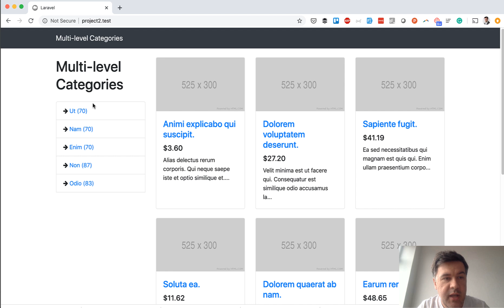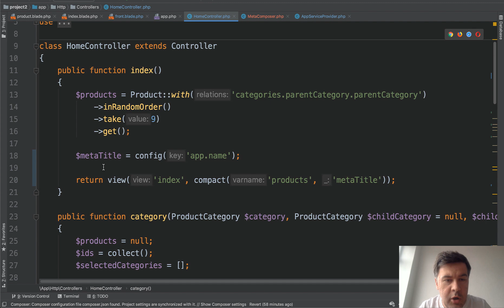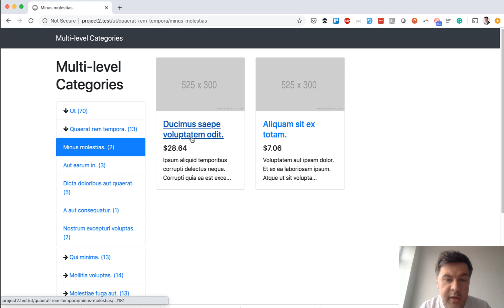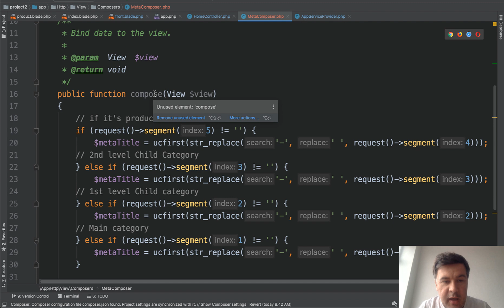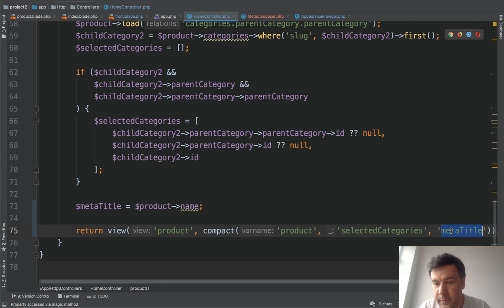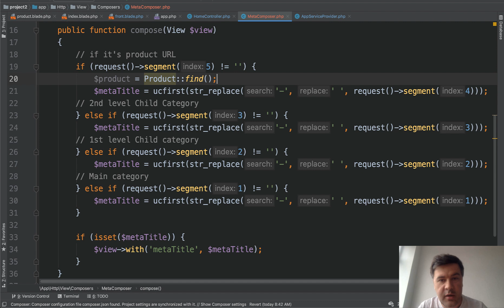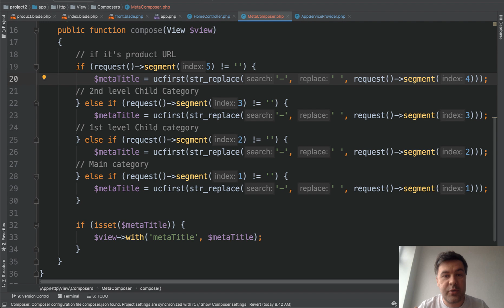Laravel: Set Meta Titles with View Composers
Probably the most typical case of setting global variables are meta tags of the pages, and there's one way to do it conveniently, outside of Controllers. Introducing View Composers, with an example.